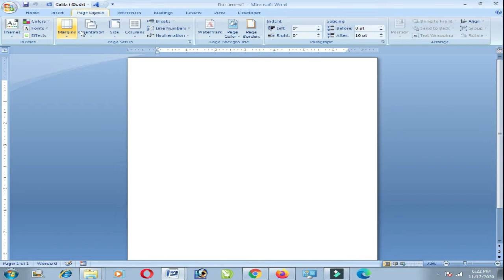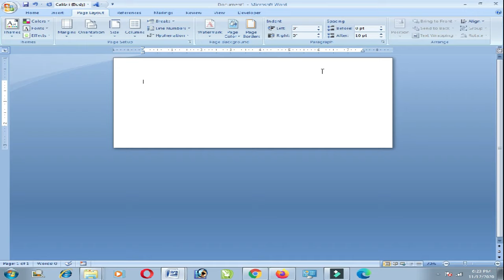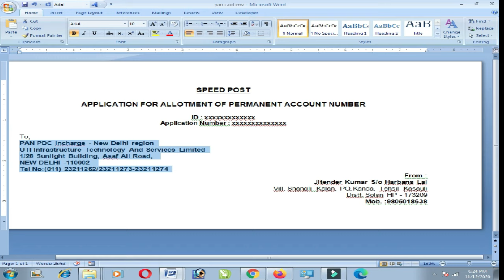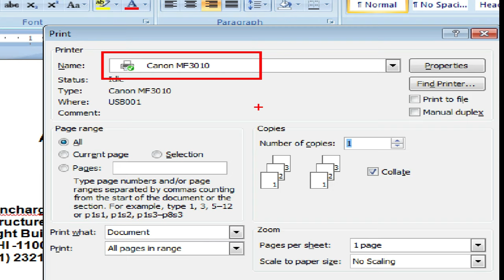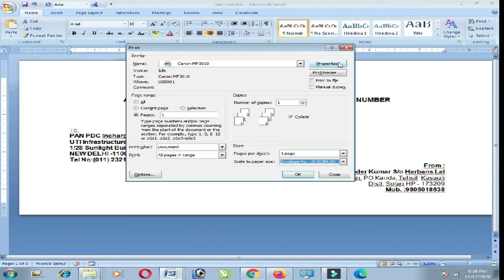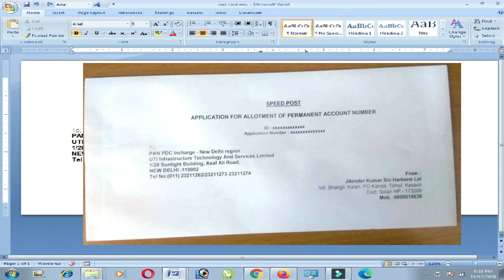Part 1 - ENVELOPE PRINTING IN MS WORD 2007 ~ ENVELOPE PRINTING IN WORD FORMAT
ENVELOPE PRINTING IN MS WORD 2007 ~ ENVELOPE PRINTING IN WORD FORMAT

Humare Second Channel Ko bhi support kare
English Speaking Channel
Dosto,
aaj ki video main aap envelope pe print karna seekhege bohut hi simple steps ke through ki aap envelope pe print kaise kare ms word main 2007 main aur accurately print kar sake ge bohut hi easily. MS Word main print margin setting kar ke aur page setup kar ke aap bohut hi easily print kare sake ge envolope pe jo hum post karne ki liye use karete hai.  Enveloping Printing in MS Word 2007 by creative learning by ritesh ~~ topics covered in this video are : envolope pe print kare, envelope pe print kaise kare, print kare envolope pe, envelope printing in ms word 2007, ms word 2007 page margin setting, ms word 2007 page setup, envelope pe print, envelope page size in ms word, printer se envelope pe print, envelope kaise set kare printer main, compurised envelope printing,  asha karta hu aapke liye ye video kam aayegi agar pasand aaye to